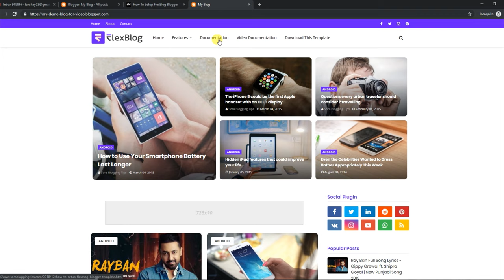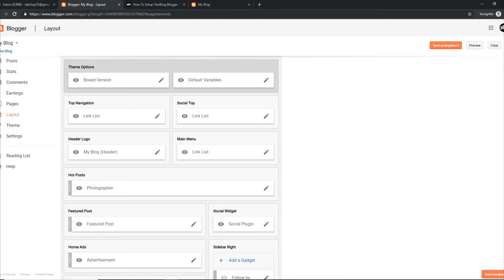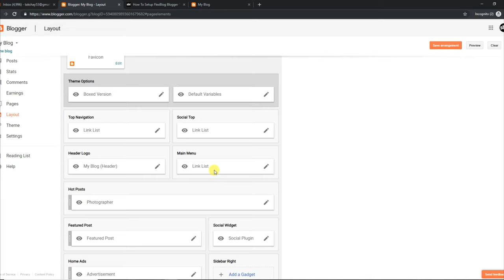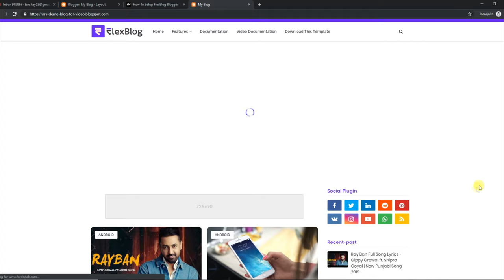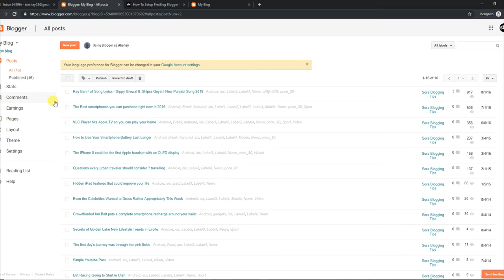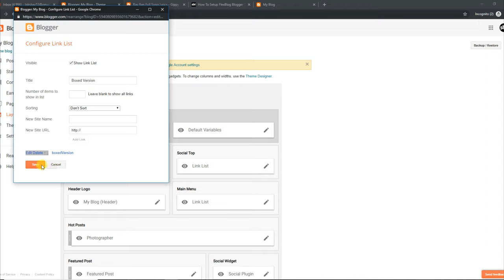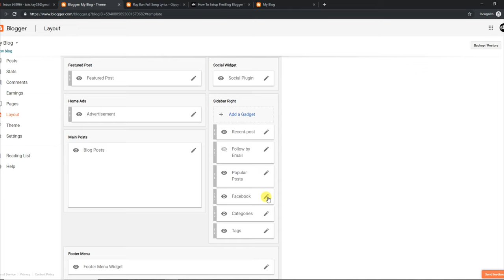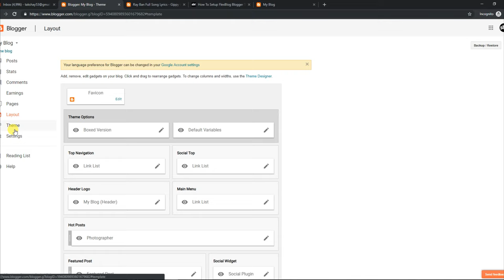How To Setup FlexBlog Blogger Template - Templatesyard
FlexBlog Blogger Template is a stylish and elegant looking fashion blogging blogger theme, Loaded with tons of important and user friendly widgets that helps you create extraordinary blog in no time. It is equipped with various of widgets which will help you to publish your blog more professionally. To make it easy for you we have published this detailed documentation, so that you can setup your blog correctly. You have made a good decision by choosing our template. You can check the live demo or download the template through the Link below and also Please watch the video carefully in order to set up your blog.